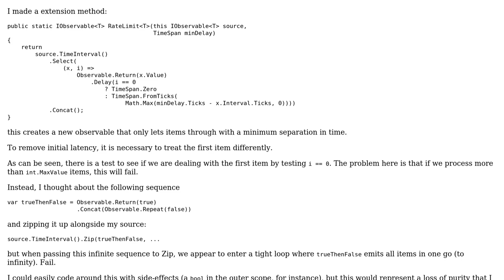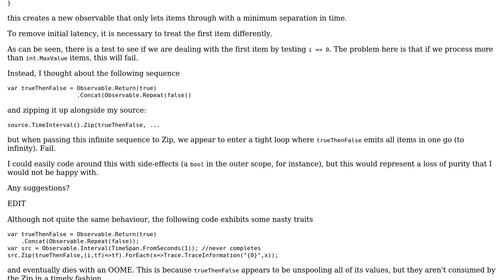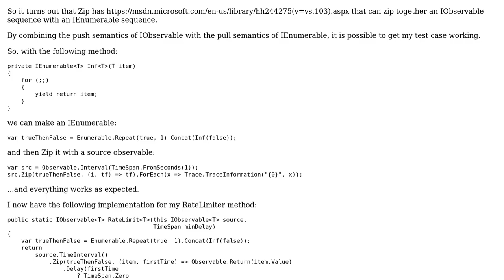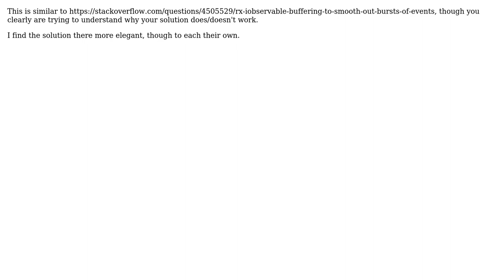Zipping with an infinite sequence that is true then always false (2 Solutions!!)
Zipping with an infinite sequence that is true then always false

With thanks & praise to God, and with thanks to the many people who have made this project possible! You are responsible for your own actions.